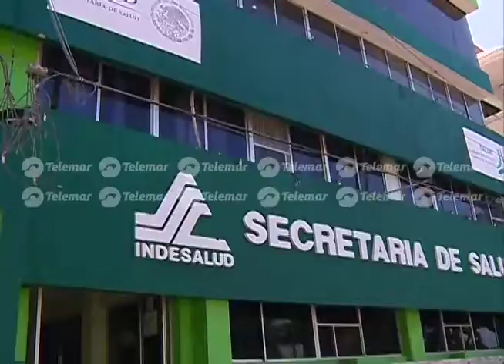Fortalece SSA acciones para prevenir brotes de conjuntivitis